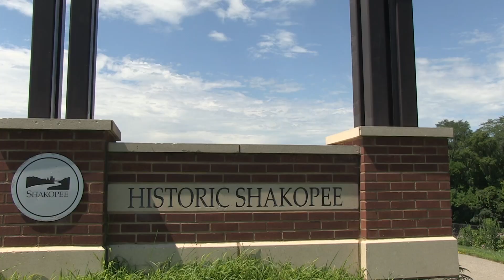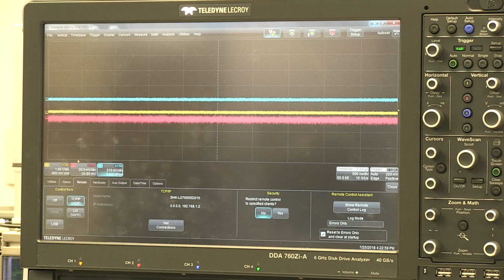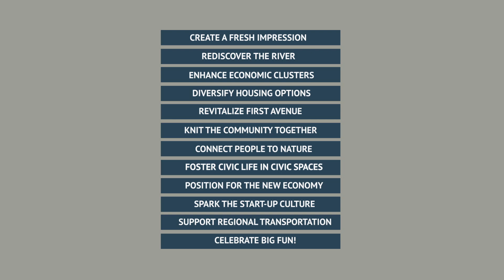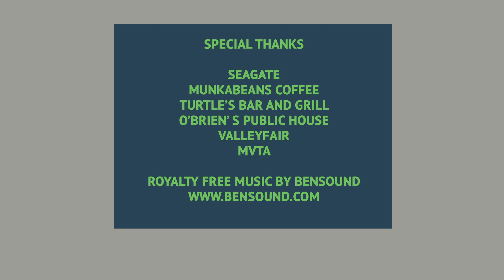Envision Shakopee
Last year, we set out to see what you imagine the City of Shakopee will look like in 20 years. After receiving comments from more than 3000 residents and employees, we're excited to share the city's comprehensive plan: Envision Shakopee.